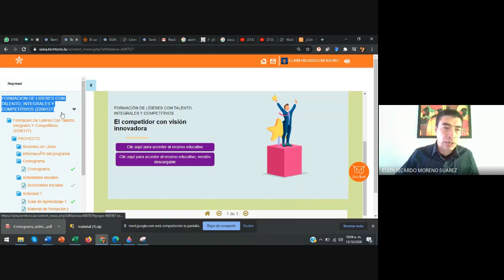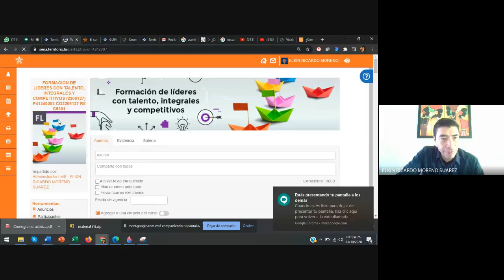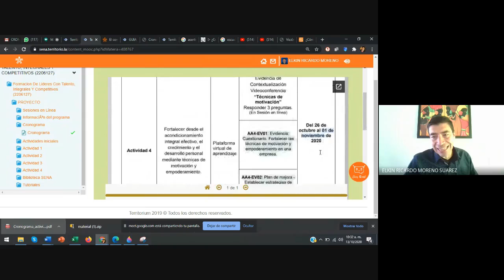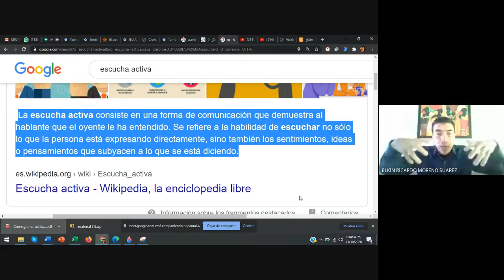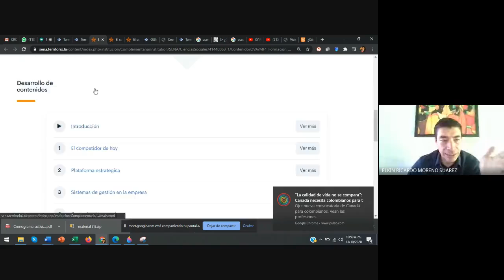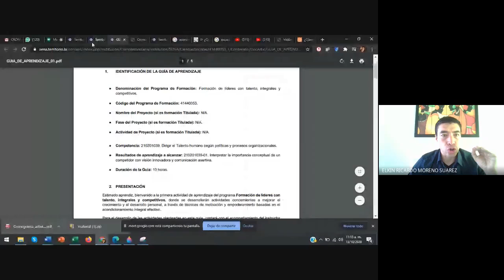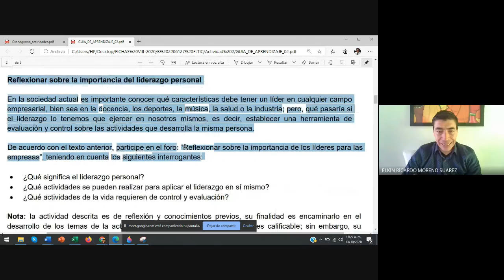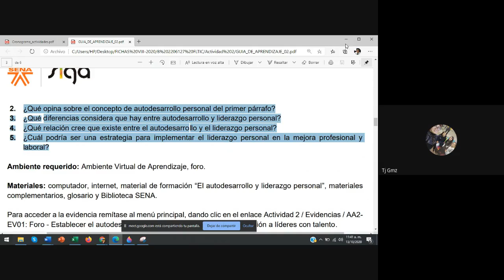SESIÓN EN LÍNEA // ACTIVIDAD 1 Y 2 // MARTES 13 de octubre a las 10:00 horas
SESIÓN EN LÍNEA
ACTIVIDAD 1 Y 2
MARTES 13 de octubre a las 10:00 horas